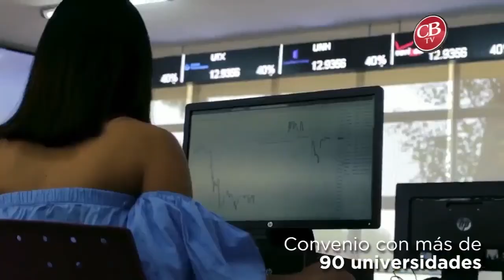Morelia, Zamora y Uruapan, focos rojos de inseguridad